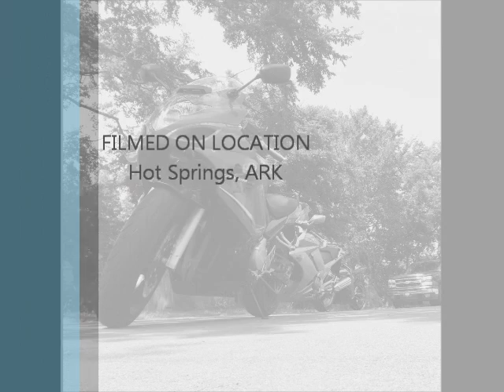Long Hot Summer Day in Hot Springs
Out on a ride with the McCurtain County Sportbike Riders. We cruised through Hot Springs, ARK and nearly gave into heat exhaustion!